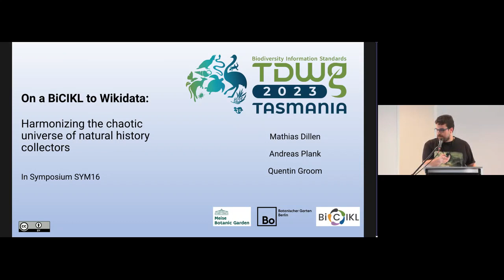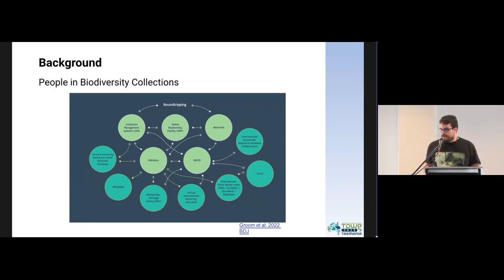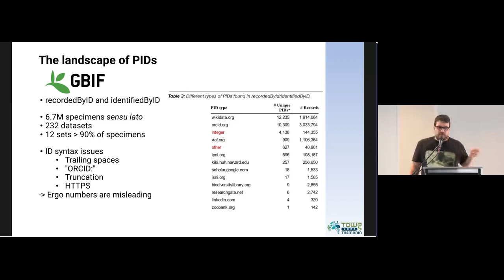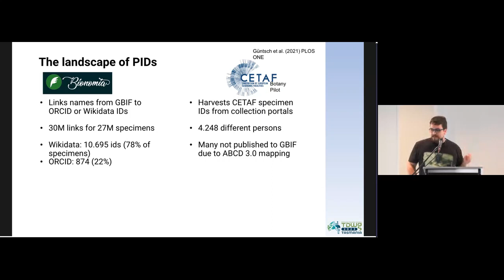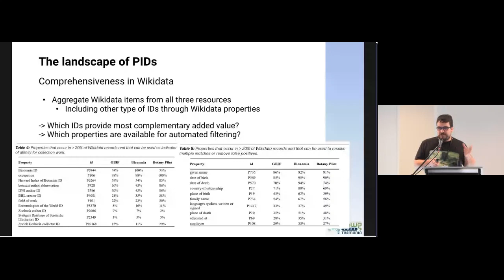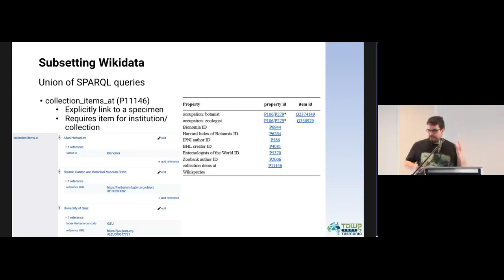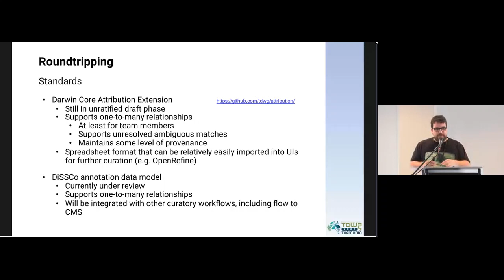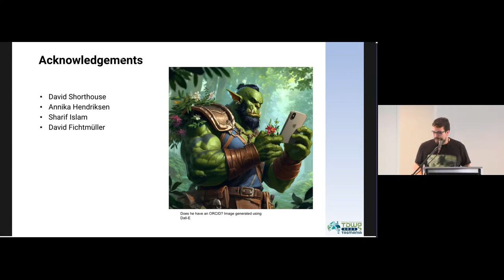SYM16.4 On a BiCIKL to Wikidata: Harmonizing the chaotic universe of natural history collectors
On a BiCIKL to Wikidata: Harmonizing the chaotic universe of natural history collectors. Presented by Mathias Dillen as part of SYM16 The role of collections management systems in the worldwide movement to roundtrip data enhancements at the TDWG 2023 Hybrid Annual Conference in Hobart, Tasmania 9–13 October.